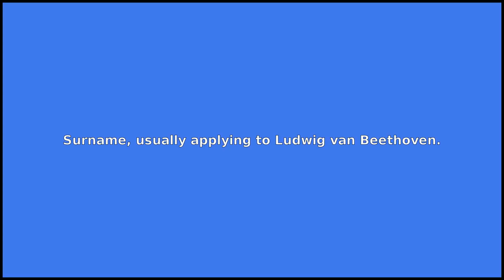BEETHOVEN - Meaning and Pronunciation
How to pronounce beethoven? This video provides examples of an American pronunciation of beethoven from two male and two female speakers.
In addition, it explains the meaning of beethoven through a ditionary definition and several visual examples.

IPA Transcription of beethoven: /bˈeɪtəvən/
Definition of beethoven: Surname, usually applying to Ludwig van Beethoven.

If you'd like to test your pronunciation of beethoven, check out Accent Hero's real-time pronunciation feedback tool: